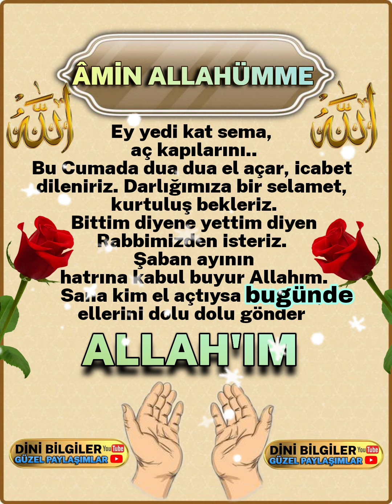Âmin Ecmain RABBİM KABUL EYLESİN İNŞALLAH DEĞERLİ KARDEŞLERİM